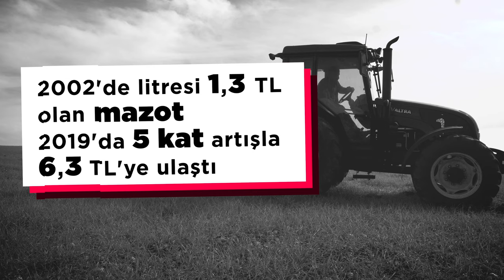Bu toprakları birlikte işleyeceğiz